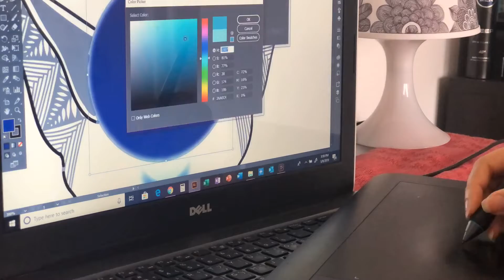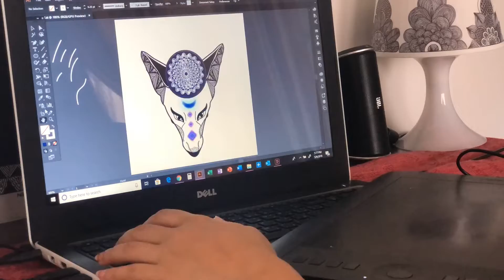A day in my life (9th May, 2019)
My usual day consists of work - Natangle balance and family time. But there are a few days when i end up spending around 7-8 hours - just on art. Each day, mood and situations are different. This is one of those days. :)